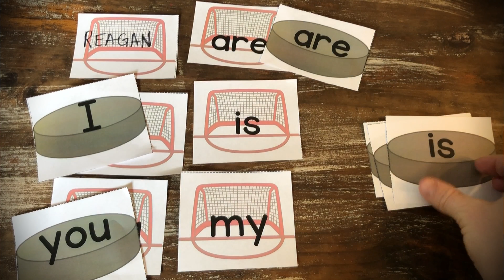Hockey Puck Sight Words